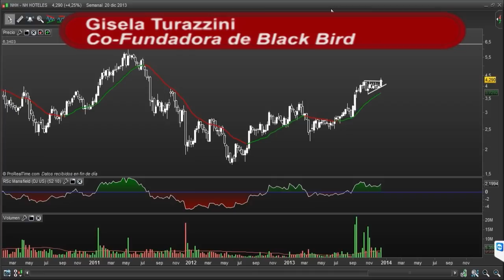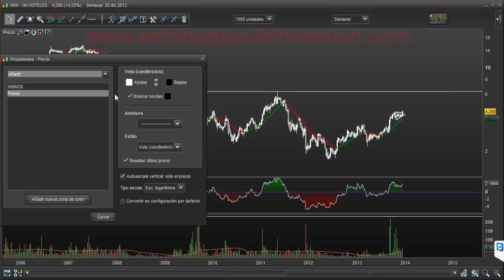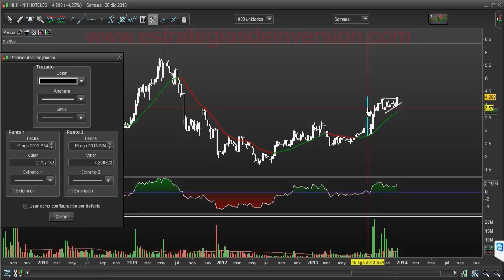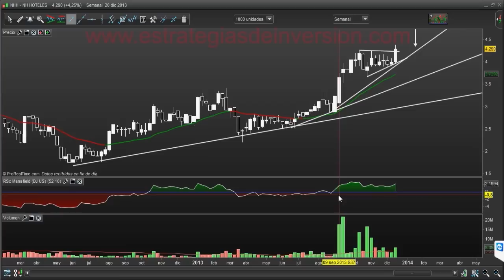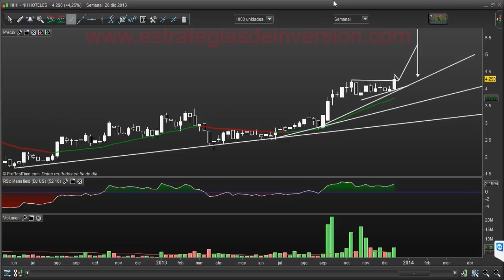Trading de NH Hoteles por Gisela Turazzini en Estrategias Tv (23.12.13)